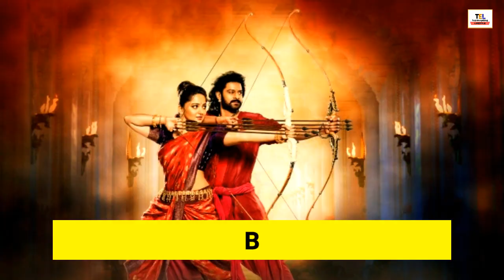Anushka Shetty Lifestyle 2020 I Boyfriend I Net Worth I House I Cars I Family I Income I Biogarphy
Video Details :-

 PIC FOR ALL GOOGLE IMAGES.

Note : All the images shown in the video belong to the respected owner.